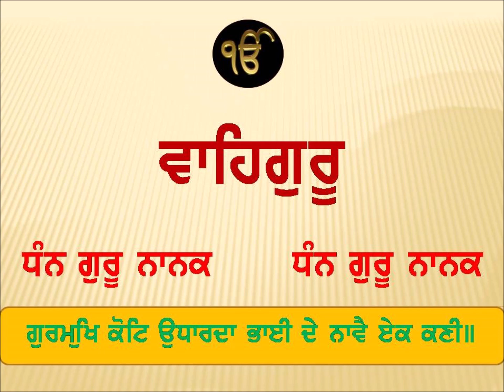Jap Ji Pauri 16-19 Steek | Bhai Veer Singh Ji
ਗੁਰਮੁਖਿ ਕੋਟਿ ਉਧਾਰਦਾ ਭਾਈ ਦੇ ਨਾਵੈ ਏਕ ਕਣੀ ॥